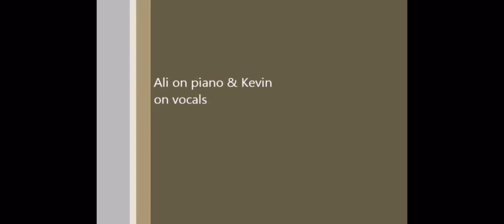Moon River performed by Kevin Wrench & Alison Johnston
Bit of a blast from the past, this from a performance at a Church in Kidderminster back in 2011. Alison, one of by best friends on piano. We used to perform at a few places locally.

Always loved singing anything that Frank Sinatra recorded, still do. Sinatra will always be a massive influence & inspiration. I also love Audrey Hepburns version in Roman Holiday too.

I have a few of these older videos as I have a couple. Who knows, if I can persuade Ali to accompany me I might record some new ones.